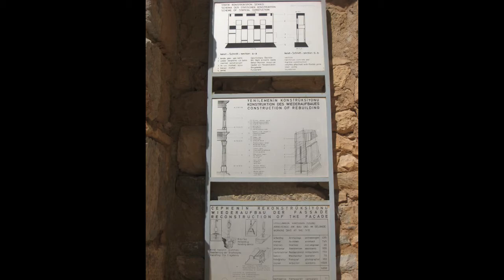思い出のトルコ・エジプト旅行１２日間 ４日目‹エフェソス›2010年3月27日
古代世界３図書館の一つセルシウス図書館、当時はエーゲ海や港も見えたであろう二万五千人収容の大劇場、クレオパトラやカエサル、アントニウスが歩いた港へ続く幅11mの大理石敷の白く美しい大列柱が並ぶアルカディアン大通り等、数々の遺構で繁栄を偲ぶ。
なお、エフェソス遺跡は2015年に世界遺産リストに登録されている。

　聖母マリアの家は、聖母マリヤの終焉の地でキリスト教徒の巡礼の地となっている。バチカンからは代表者が毎年参拝するほか、歴代のローマ教皇も訪問している（1967年パウロ6世、1979年ヨハネ・パウロ2世、2006年ベネディクト16世）。

　2006年の山火事でビュルビュル山の麓の聖母マリアの家と修道士のいる建物に火が迫ったが、被害はなかったという奇跡に接した。

 　トルコはイスラム圏で唯一、政教分離の国でトルコ大統領（イスラム原理主義者）の参拝に鉢合わせ。大統領SP&警察官達の笑顔がとても印象的だった！

　道路を横断する羊の群に出会い、バスは一時停止。豚を食べないイスラム教徒にとって、羊は大切な食材、毛織物の原料としてトルコ経済を支えている。かわいい！羊たちであるが、イスラム教徒には美味しそう！ に見えるらしい。

引用：
聖なる奇跡！？山火事の中、「マリアの家」焼け残る（Milliyet紙）
2006年08月22日付　Milliyet紙
　聖母マリアの家の修道女、アントニア・ヴェラスコは、「炎が消し止められた後再びここにやって来たとき、神の奇跡と出会った。1メートルから1.5メートルのところまで近づいて全てのものを焼いた炎は、聖母マリアの家とその周りにはほんの少しの被害も与えなかった」